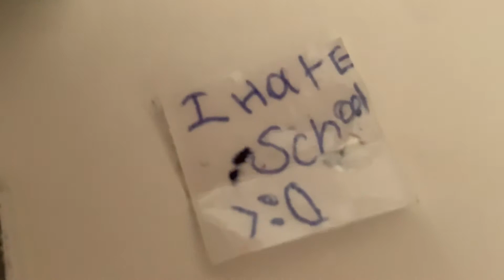Middle Child the movie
Can we see a young girl who is a 14-year-old and she’s a middle child in this movie you will see her life